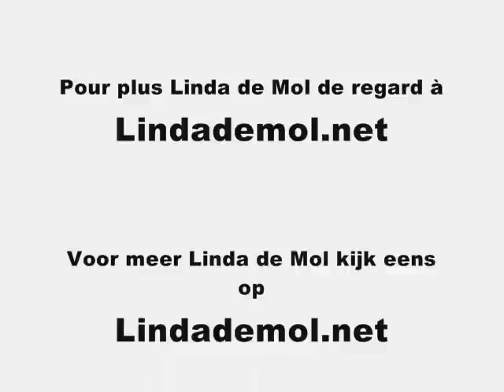Linda De Mol - Beethoven ! (The Released Version)